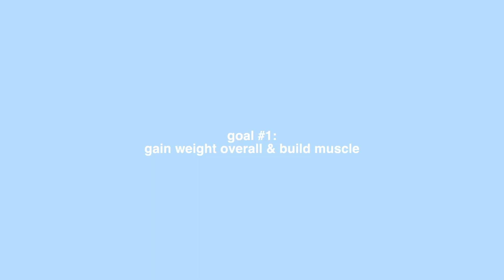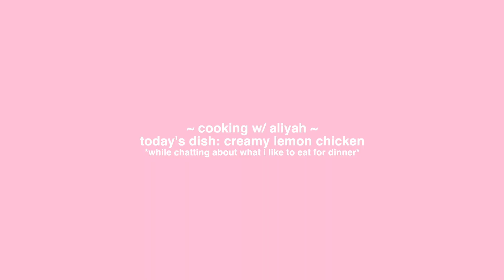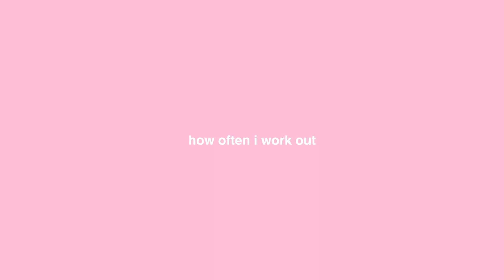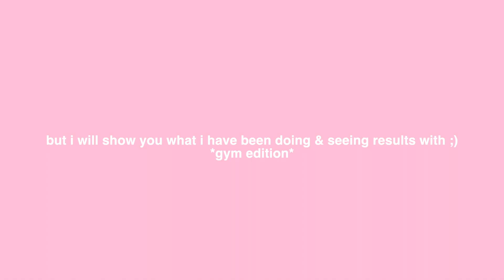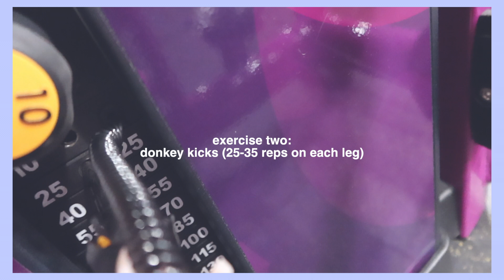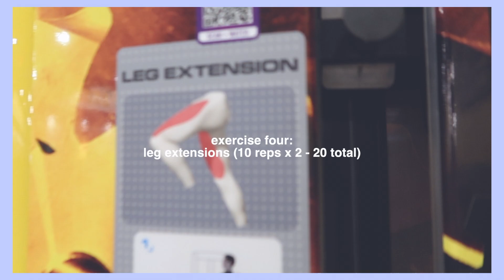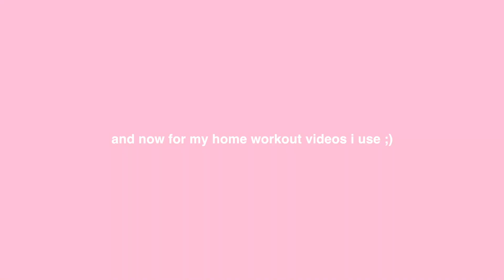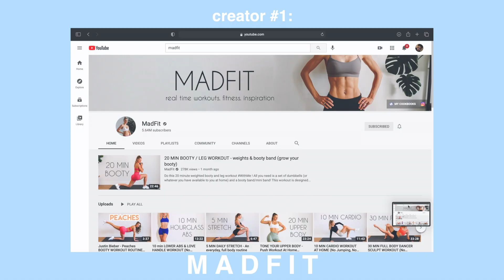how i manage a healthy lifestyle *as a college student* | my workout routine, diet & more!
heyyy everybody how are ya! for today's video i decided to do a how i manage a healthy lifestyle *as a college student* | my workout routine, diet & more! i just wanted to showcase my current healthy kind of routine with you all! hope you enjoy!

✰ timestamps ✰
0:00 intro
1:18 chapter 1: what is health & fitness
1:51 chapter 2: my fitness goals
2:45 chapter 3: my diet & what i eat
6:13 chapter 4: my workout schedule, routine & more!
15:12 chapter 5: motivation, consistency & drive
16:36 chapter 6: time management & how i balance it all
17:44 chapter 7: the effects of it all
18:50 chapter 8: the $$$ aspects & how much it costs

like this video? here’s a playlist of more you might like from me :) :
clothing worn in video
top - white fox:
necklace: n/a
bottoms:  n/a
aliyah simone
13000 south tryon street
filming set up:
lens: canon ef-m 18-55mm f3.5-5.6